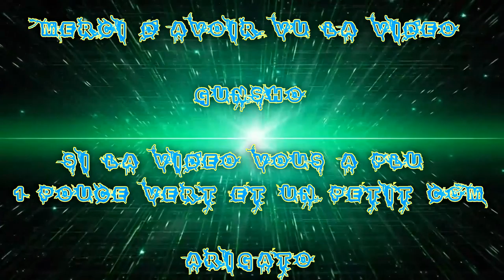[FR] Killing Floor 2 | Partie De La F.M.S #1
On ce retrouve pour du Killing Floor 2  !!

Gunsho - CneMcBride - Stelf - Apo

Boss Hans Volter

Infos Complémentaire !

Le jeux et Payant et dispo sur le site Du jeux et Steam

Enjoy !! Gunsho !!